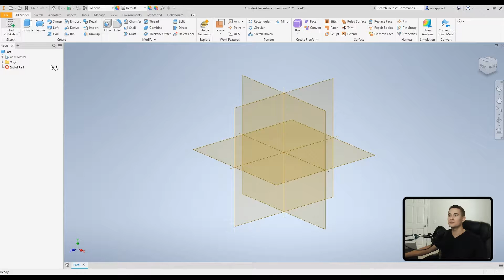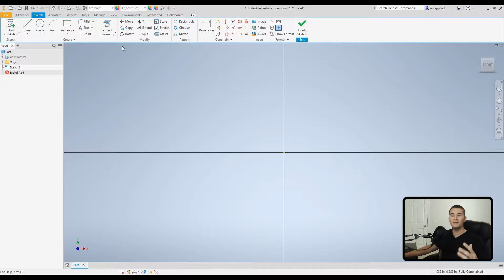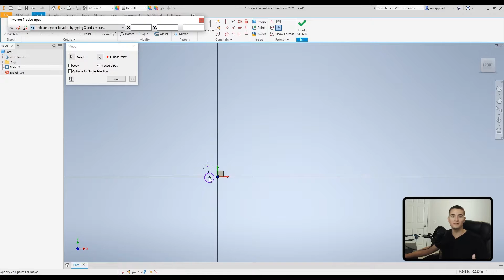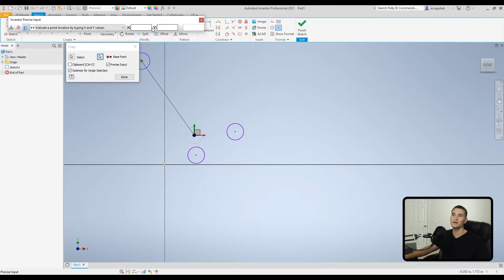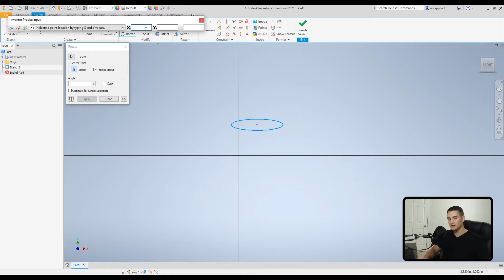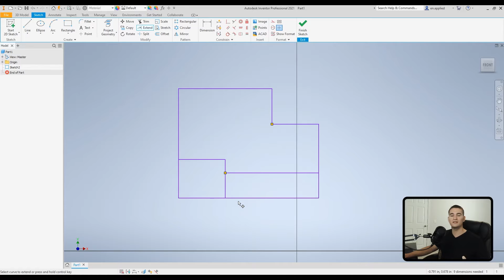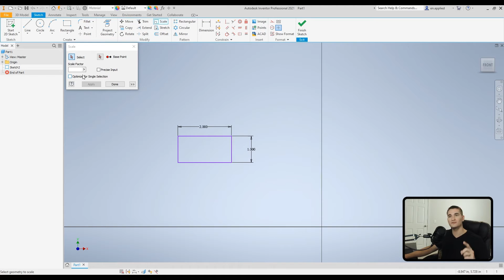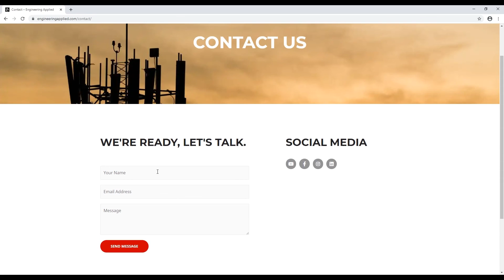Modify Sketch Tools - Autodesk Inventor Part Tutorial | Autodesk Inventor 2021 IN DEPTH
In this video, you'll learn about the MODIFY SKETCH TOOLS and their applications within a part file.I genuinely appreciate you choosing to learn with Engineering Applied and welcome you to the Autodesk Inventor Tutorial Series (Autodesk Inventor Tutorial for Beginners) where we are taking an in-depth look into this awesome and easy to use CAD software! This video is part of a complete and easy to follow Part Creation Tutorial Module that covers all of the major tools and functions used to create 3D geometry. You can find the rest of the series on my channel under the "Autodesk Inventor Tutorials" Playlist. Also, check the end of the description for time stamps to specific functions in this video.

Looking to improve the quality of your YouTube Channel? Watch my video on incorporating YouTube Video Chapters!

Time Stamps:

0:00 - Introduction - Don't forget to like, subscribe, and turn on notifications! Thanks :)
0:43 - Tutorial Start (Check Description for Time Stamps!)

*How to Move Sketch Geometry*
      1:00 - Move Command (Moves Sketch Geometry)
            2:20 - Copy Sub-Command (Creates Copy While Moving Sketch Geometry)
            2:35 - Optimize for Single Selection Sub-Command (Auto-Toggles Base Point Selector)
            3:29 - Precise Input Sub-Command (Enter Coordinates to Specify Move)
            4:20 - Available Options in Precise Input Sub-Command

*How to Copy Sketch Geometry*
      5:16 - Copy Command (Creates Copies of Sketch Geometry)
            5:49 - Clipboard Sub-Command (Copies Sketch Geometry to Clipboard, ctrl+C)

*How to Rotate Sketch Geometry
      6:45 - Rotate Command (Rotates Sketch Geometry)

*How to Trim Sketch Geometry*
      8:27 - Trim Command (Trims Sketch Geometry)

*How to Extend Sketch Geometry*
      9:33 - Extend Command (Extend Sketch Elements to Next Point of Interest)

*How to Split Sketch Geometry*
      10:33 - Split Command (Uses Intersecting Geometry to Split Curve Entities)

*How to Re-scale Sketch Geometry*
      11:15 - Scale Command (Re-sizes Sketch Elements)

*How to Stretch or Displace Sketch Geometry*
      12:16 - Stretch Command (Stretches Selected Geometry Using Specified Points)

*How to Create an Offset*
      13:21 - Offset Command (Duplicates Original Sketch Geometry and Offsets It)

14:09 - Conclusion - Don't forget to like, subscribe, and turn on notifications! Thanks :)

Your donations allow Engineering Applied to continue making FREE high-quality educational content designed to help you accelerate your career, business, or hobby. Thank you so much for your support!